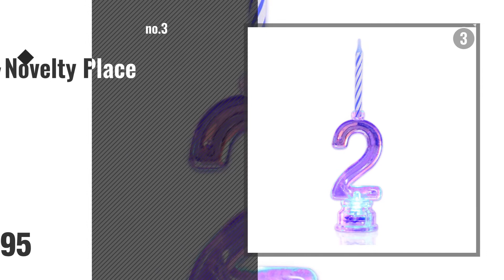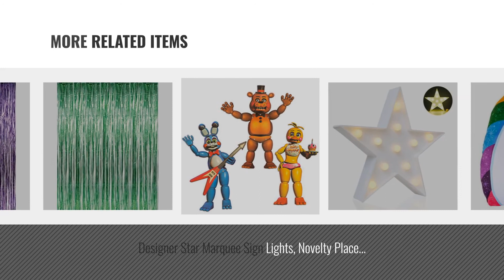Top 10 Home Décor By Novelty [ Winter 2018 ]: Novelty Place [Longest Lasting] Battery Operated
New! 2019 Black Friday / Cyber Monday Flameless Candles Deals and Updates.

Black Friday / Cyber Monday Novelty Place Longest Lasting Battery Operated Flickering Flameless LED Votive Candles - by Novelty Place

Black Friday / Cyber Monday 12 Piece Building Brix Birthday Bash Candles by KJ Collections

Black Friday / Cyber Monday Multicolor Flashing Number Candle Set, Novelty Place Color Changing LED Birthday Cake by Novelty Place

Black Friday / Cyber Monday Bright Pink Flamingo Yard Ornament (2pack) by Rhode Island Novelty

Black Friday / Cyber Monday Novelty House Chinese Feng Shui Money Coins with Handmade Red Enless Knot Decoration for by Novelty House

Black Friday / Cyber Monday Wish Novelty - Unicorn Pillow - Soft and Plush Decorative Throw - Great Gift For Kids by Wish Novelty

Black Friday / Cyber Monday Designer Star Marquee Sign Lights, Novelty Place Warm White LED Lamp - Living Room, by Novelty Place